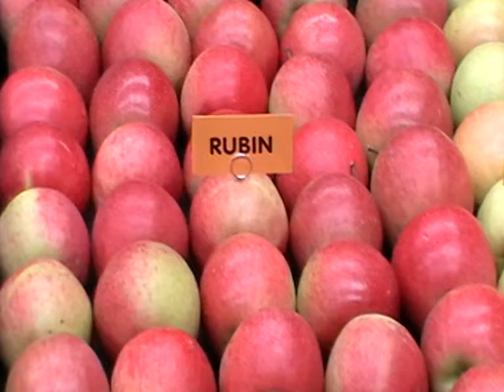Radosne życie, czyli duża ilość odmian jabłek na codzień.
Piękny układ jabłek licznych odmian na festynie: Festyn Skierniewickie Święto Kwiatów, Owoców i Warzyw. Jabłka deserowe, owoc popularny w Polsce. 60% - 70% drzewek owocowych w sadach w Polsce stanowią jabłonie.